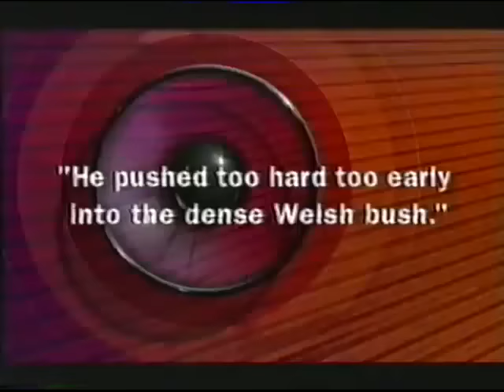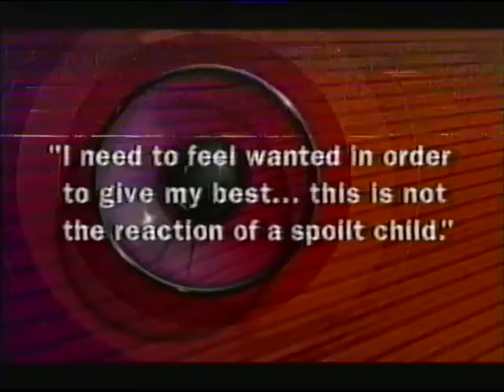They Think It's All Over - Series 15 Episode 3 TTIAO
Nick Hancock presents the first episode proper of the fifteenth series of the comedy sports quiz that drives head-first into a thicket. David Gower's away at his day job so in his place is Commonwealth gold medallist swimmer Sharron Davies, who is joined by Jonathan Ross and the 2001 World Rally Championship winner, the late Richard Burns. Joining Gary Lineker and Rory McGrath is Mancunian boxer Ricky "The Hitman" Hatton, at the time of recording the WBU light-welterweight champion.

In this episode, Colin McRae drives into a bush, Oxford United's Jefferson Louis holds a towel up without using his hands, and Wossy tries to engage Sharron and Jodie Swallow in a threesome, with predictable results.

First TX 17th January 2003. Apologies for the poor picture quality.

This episode was requested by @GinolasSon, who I also thank for the use of his VCR.